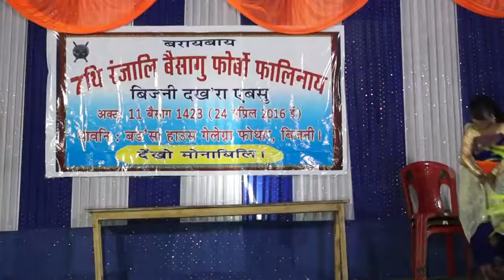Bodo Dance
Kokrajhar Assam